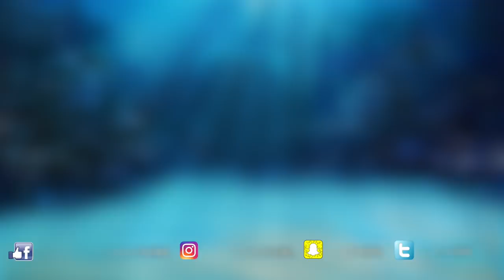2 Days Fishing on the Beach - Rigs, Tips & Fish (Fishing in the Dark)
Join Graeme as he spends 2 days beach fishing. With plenty of fishing tips on rigs and bait, as well as some frustrating fishing losing big fish. Graeme is also joined by friends as they fish into the dark. Graeme then heads out alone to do some solo fishing from the beach in strong winds.